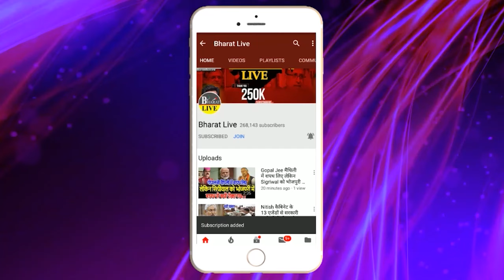हो गया फाइनल! अगस्त में गिर जाएगी सरकार ? लालू प्रसाद के बयान मे कितनी है सच्चाई !